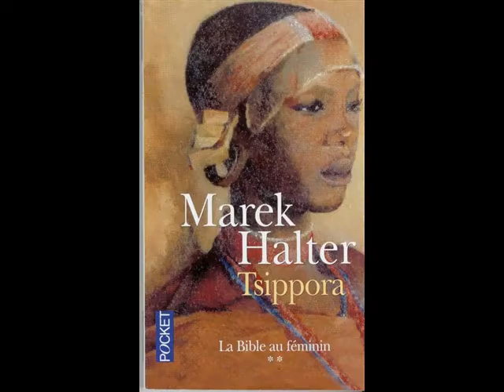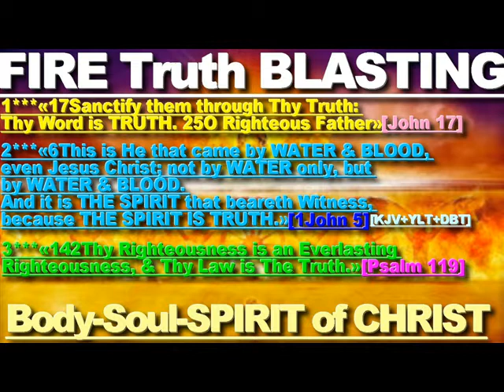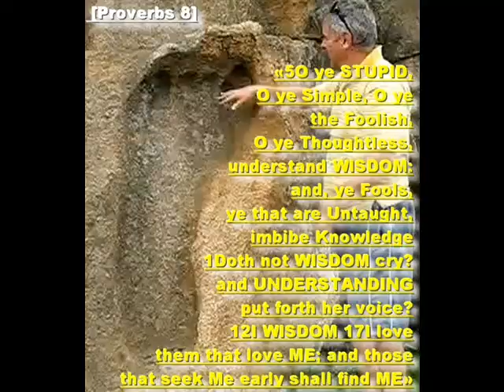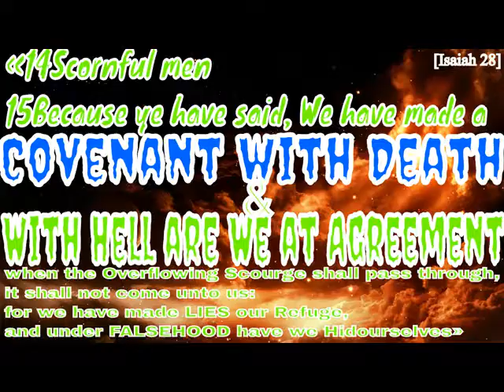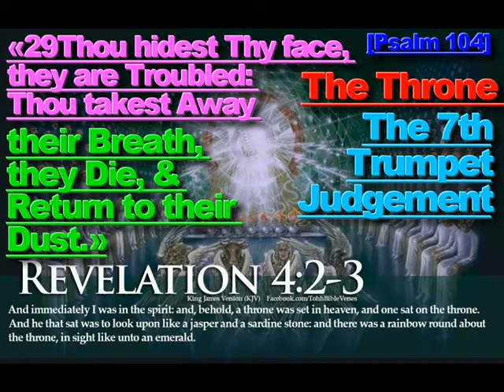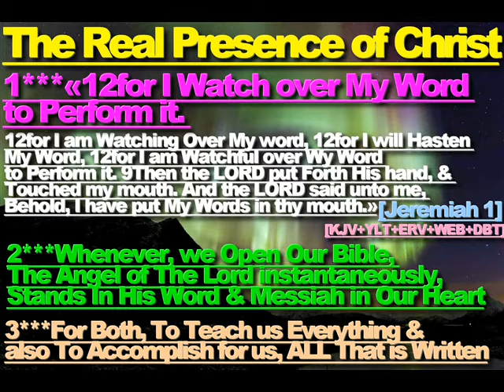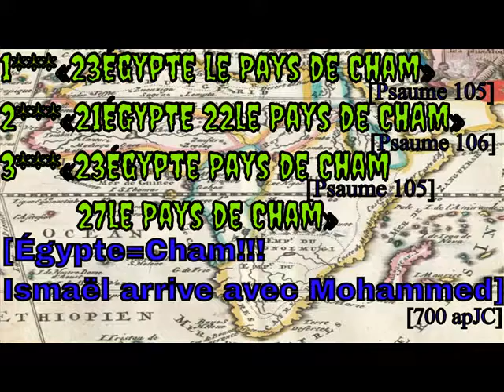666 ''HALLOWEEN''.''MARK OF THE BEAST''.''ANTICHRIST''.''GO & MAGOG''.''LAST JUDGEMENT''!!!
1***«1The Land ETHIOPIA: 7The Place of The Name of The LORD of hosts, The MOUNT ZION.»[Isaiah 18].
2***«3He that Sat was to Look upon like a BLACK Jasper & a COAL Sardine STONE & BRASS Jacinth Rock»[Revelation 4:3,Lamentation 4:8,Rev 9:17,Psalm18].
4***«24JESUS 18The MOUNT BURNED with FIRE, BLACKNESS, & DARKNESS 22Mount Sion, City of The Living God, The HEAVENLY JERUSALEM, 23God The Judge of ALL, 29For our God is a CONSUMING FIRE 24JESUS The BLOOD OF SPRINKLING»[Hebrews 12].[KJV+YLT+DBT].
5***«1there came Four Chariots Angels out from between Two Mountains; & The MOUNTAINS were Mountains NIGRI & of Brass & Bronze & Copper»[Zachary 6, Psalm 104:2].[VUL+KJV+TKJ+BS21].
6***LAST DAYS PROPHECY, is INCREASING & DISSEMINATION OF WARS & EARTHQUAKES & FAMINES & DISEASES & DECEPTION & FALSEHOOD!!! BUT NO CLIMATE CHANGE NEITHER GLOBAL WARMING,«6And ye shall hear of Wars & rumours of Wars: see that ye be not troubled: for all these things must come to pass, but the End is not yet. 7For Nation shall rise against Nation, & kingdom against kingdom: & there shall be Famines, & Pestilences, & Earthquakes, in Divers places. 11And many False Prophets shall Rise, & shall Deceive many. 12And because iniquity shall Abound, the Love of many shall wax cold.»[Matthew 24]
7***FREED FROM ENTROPY LAW OF DECAY & CORRUPTION & INFIRMITY & VANITY by FIRE WORD of GOD, «19For the Earnest Expectation of THE CREATURE WAITETH for the Manifestation of the sons of God. 20For the CREATURE was made subject to VANITY, not willingly, but by reason of him who hath subjected the same in hope, 21Because the CREATURE itself also shall be Delivered & Set Free, from the BONDAGE OF CORRUPTION, Bondage of DECAY, into the Glorious Liberty of the Children of God. 22For we know that THE WHOLE CREATION Groaneth & Travaileth in Pain together until now. 23And not only they, but ourselves also, which have the FirstFruits of the Spirit, even we ourselves Groan within ourselves, Waiting for the Adoption, to wit, the Redemption of our Body. 24For we are Saved by Hope: but Hope that is Seen is not Hope: for what a man seeth, why doth he yet Hope for? 25But if we hope for that we see not, then do we with Patience wait for it. 26Likewise the Spirit also Helpeth our Infirmities: for we know not what we should PRAY for as we ought: but the Spirit itself maketh Intercession for us with Groanings which cannot be uttered. 27And he that Searcheth the Hearts knoweth what is the Mind of the Spirit, because He maketh Intercession for the Saints according to the Will of God.»[Romans 8].[KJV+DBT+WEB+YLT].
8***YOUTH SUICIDE. Is a serious issue and the FIRST cause of DEATH among 15 to 35 years Old. This video develops The Definition of Depression as Inflammation of The SOUL and Consumption to Blasting Death[Deuteronomy 28]. SOUL is The Dwelling of LIFE as Described in Leviticus 17. Which is the Explanation of the POOR Pronosis of the Disease. ALL This is the 2nd LAW of Thermodynamics. Whereas the 3rd LAW of Thermodynamics is the Heavely Jerusalem, Known as the Return of The Messiah, which is reght Now, when we get OUT From Babylon Image of The Beat Worship, to keep & Spray Messiah’s WORD[John 14 :23 & 14 :14].
12***MOON IS SPIRIT ANGEL, with no Ground so, Moon LANDING IS A SCAM HOAX HUMBUG, ONE UNKNOWN UNPUBLISHED PROOF, *COSMIC RAYS, «3God came from Teman, and the Holy One from Mount Paran. Selah. His Glory covered the Heavens, and the Earth was full of His Praise. 4And His Brightness was as the Light; he had Rays coming out of His hand: and there was the hiding of His Power.»(Habakkuk 3).*
Dr Serge TUCHE MD,FLAT EARTH! 77 SCIENTIFIC BIBLE FACTS!!!